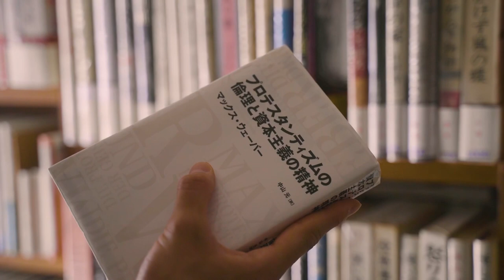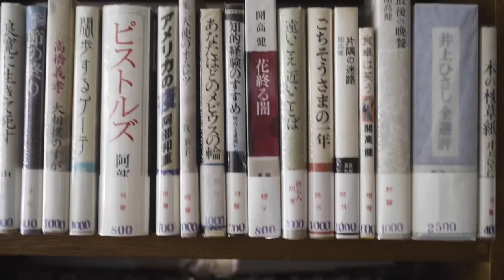The Illusions of Athleticism | Miyake Ryo | TEDxWasedaU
アスリートとはなんなのか。本トークでは三宅さんご自身の経験に基づいてアスリート像、アスリートとしての苦悩、やる意義、モチベーションを紹介します。アスリートの一番の仕事は勝つこと。でもその戦う場所が失われた時にアスリートとして生きる意味はなんなのか。パンデミックの影響で試合が尽く中止や延期になってしまった中、ロンドンオリンピック選手の三宅諒さんが何を考え、何を導き出したのかのライフストーリーを皆様にお届けいたします。

What does it mean to be an athlete? Mr. Miyake invites us to the world of athleticism, exploring their struggles, motivation, and significance. An Athletes' goal is to win. However, what should they do when their battlefield suddenly disappears?  Mr. Miyake shares with us his story of how he overcame this conflict due to the pandemic.
 幼いころから棒を振り回すのが好きで、保育園在園中に水泳を始めるが、あまり好きではなかったため、水泳を辞めたいと親に言うことができずにいた時にフェンシングに出会い 、親に頼んで フェンシングを始める。フェンシングを始めると才能が開花し、小学校６年生の時には全国大会で優勝する。
２００７年に慶應義塾高等学校在学中に、 １７歳以下の世界ジュニア・カデ選手権で、日本人初フルーレ個人で優勝 する。２０１２年には慶應義塾大学在学中にロンドンオリンピック に出場し 、男子フルーレ団体で銀メダルを獲得する。２０１３年、アジア選手権大会で、個人・団体で準優勝。
２０１４年のアジア大会ではフルーレ団体で五連覇を狙う中国を下し金メダルを獲得。
２０２０年に新型コロナウイルス感染症により、東京オリンピックが延期になるなか、「アスリートして結果でお返しができない中、契約を続けてほしいというのがおこがましい。」という理由で、自らス
ポンサー契約を一時保 留にして、生活費や活動費を稼ぐためUberEats を始める。
UberEats を始めると 国内・世界のメディアに取り上げられている。This talk was given at a TEDx event using the TED conference format but independently organized by a local community.